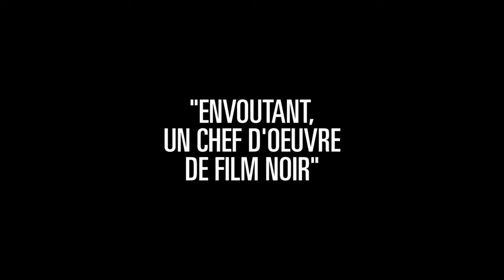Les Crimes de Snowtown - Bande-annonce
Jamie, 16 ans, vit avec sa mère, dans une banlieue où règne chômage et abus sexuels. Sa vie change lorsque John Bunting débarque dans leurs vies. Charismatique, passionnant, Jamie l'admire comme le père qu'il n'a pas connu. Il mettra du temps à comprendre que son mentor est un tueur en série, le plus dangereux qu'ait connu l'Australie...